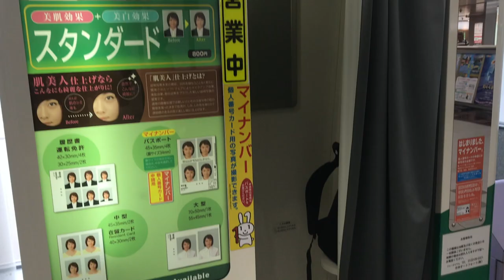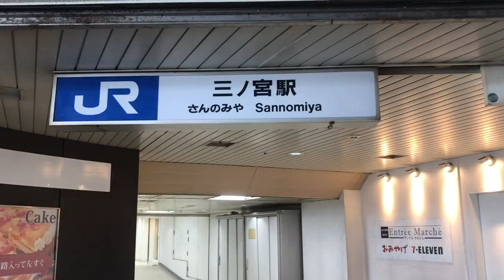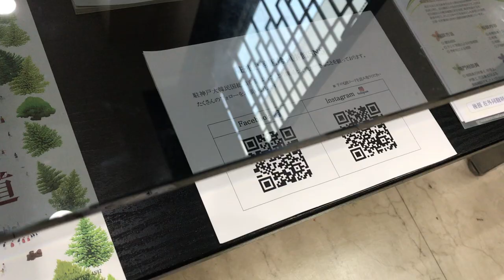TOURIST VISA APPLICATION TO SOUTH KOREA🇰🇷(HOW TO PROCESS IN JAPAN)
This video is for my fellow Filipinos (in the Philippines and in Japan) which will inform them how to apply for a tourist visa to South Korea and the documents that everyone needs to bring to Korean Consulate General. Also, for those who are living in Hyogo, the information and the address of the Korean Consulate General was stated in this video.